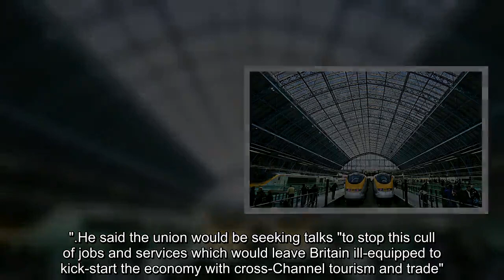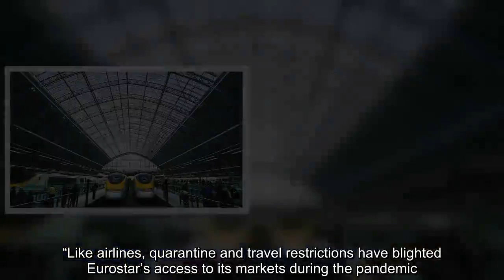Macron warned Boris Johnson loudly! Ask to bail out Eurostar to avoid dire consequences for UK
Eurostar fury: EUROSTAR needs to be helped by the UK to avoid "dire consequences", Prime Minister Boris Johnson was warned.
The French have bullied, threatened, lied and otherwise tried to diminish the UK and then want a hand-out. Foxtrot Oscar!